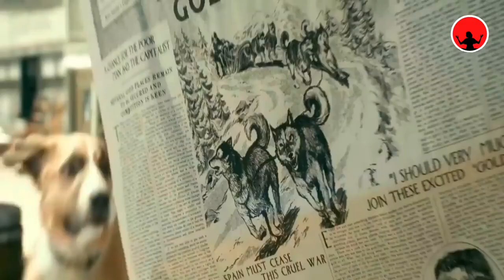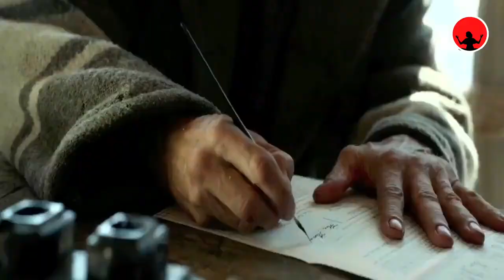वफादार डॉग की कहानी। story @theinnerguidance story in hindi